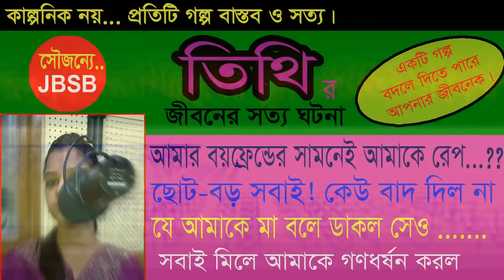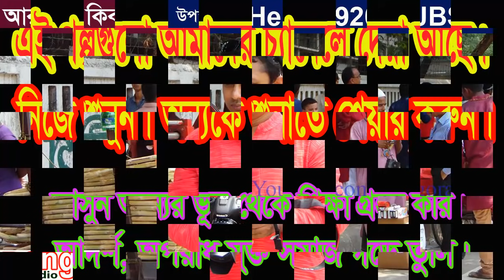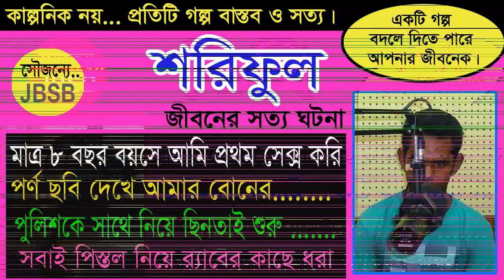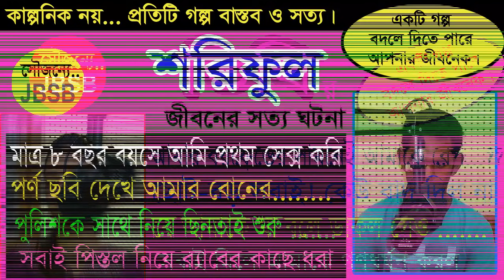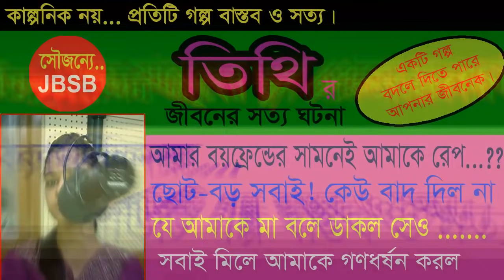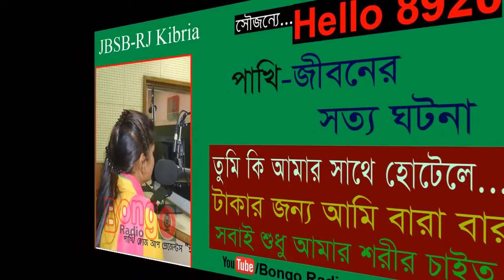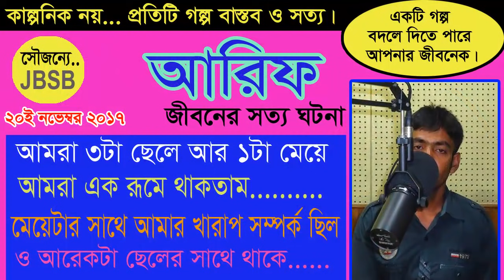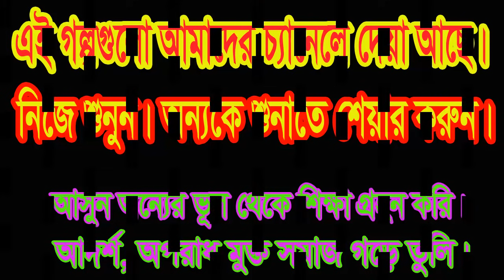Rupa JBSB Jaha Bolibo Sotto Bolibo RJ KEBRIA Bongo Radio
আজকের অতিথী (রূপা)। এখানে রূপার কণ্ঠে তার জীবনের সত্য গল্প তুলে ধরা হয়েছে।প্রতিটি গল্প বাস্তব ও সত|। প্র্রত্যেকটি গল্প থেকে কিছু না কিছু শেখার আছে।